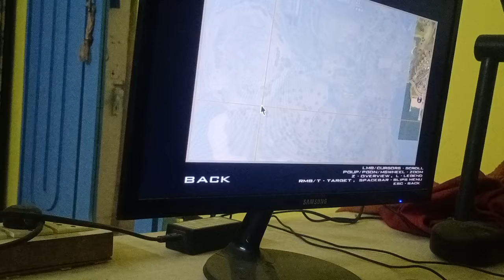RAJ KAREGA HAND UP BHAI